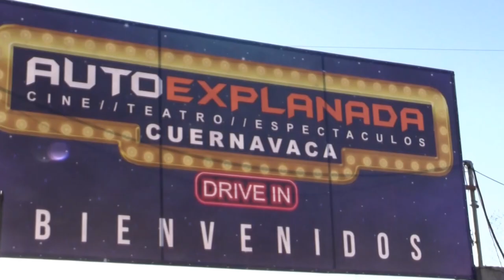Ciudadanos de Morelos celebran la primera misa católica en auto en México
Tras más de cuatro meses sin ceremonias ni limosnas, la Iglesia Católica mexicana celebró este domingo la primera misa en auto en la capital de Morelos, estado del centro del país.
¡Visítenos!